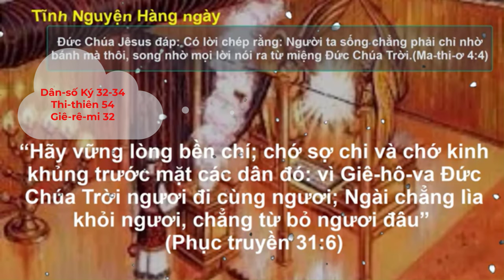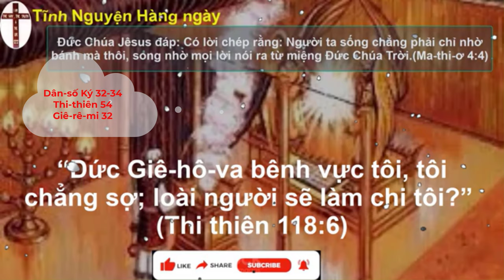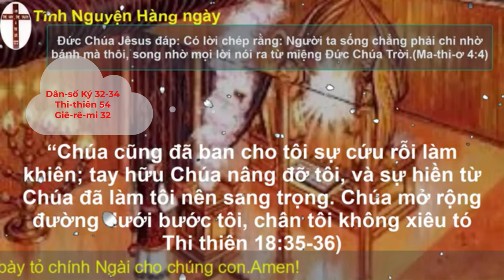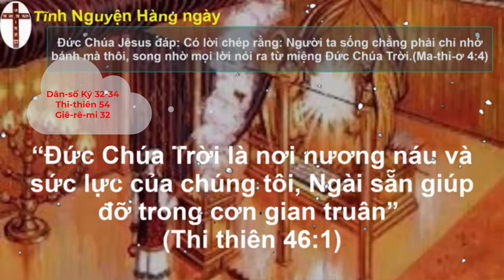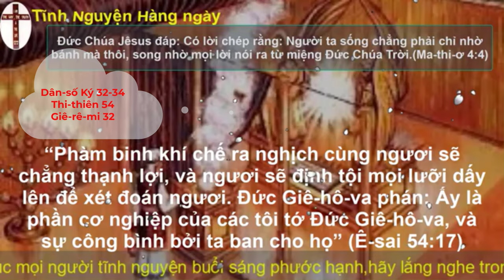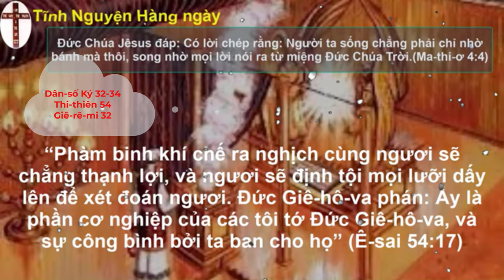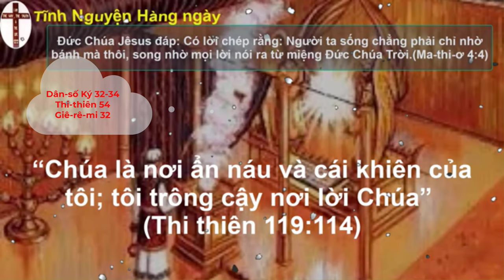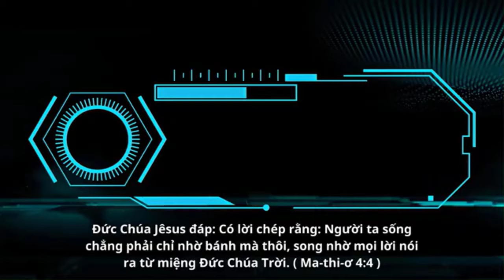Oneway Radio | Tĩnh Nguyện Hằng Ngày 30/09/2023 | Dưỡng Linh cơ Đốc